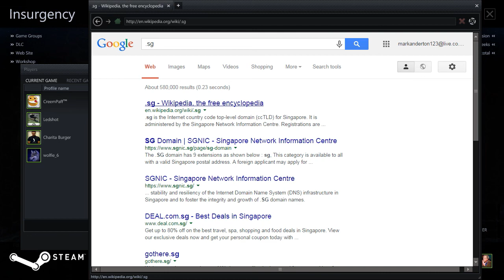Let's Play Insurgency Episode 7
So realistic.

About:

The game is primarily a team-based, multiplayer online shooter focused on tactical, objective-based gameplay. The player can join one of two teams, the US Marines, or their adversaries, the Insurgents. Teams are structured around two squads, for a total of 16 maximum players per team. Within this team structure are limited player classes, such as the Rifleman, Support Gunner, Engineer, or Marksman.

The game has a pseudo-realistic portrayal of the weaponry used. There is no on-screen crosshair and the players must use the iron sights of the game's weapon model to accurately aim the weapon. Shooting "from the hip" is still possible; however, the free-aim system makes this difficult. Weapons are also deadly, with most rifles capable of taking out players with one or two shots to the torso. According to their class, players can also use fragmentation grenades, smoke grenades, and RPGs.